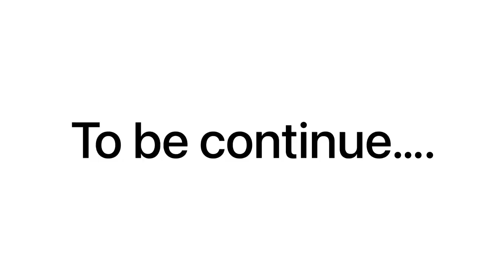OLD Fourtuner Stuck During Off-roading || Darsh Sharma